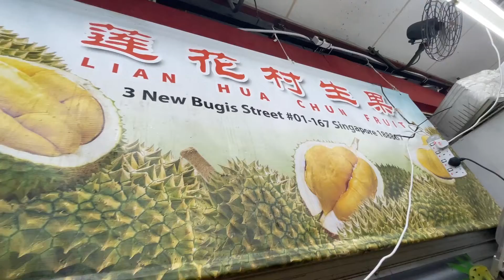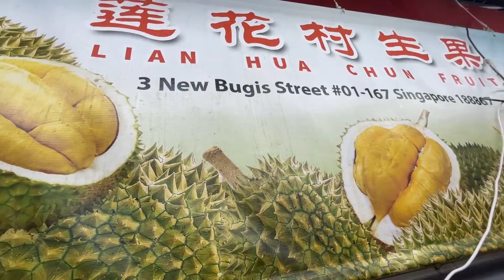“ Musang King “ The Best Durian In The World | Bugis | Singapore